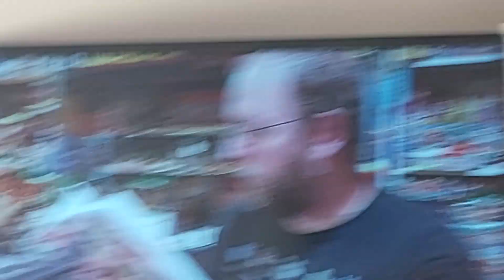10 June 2023